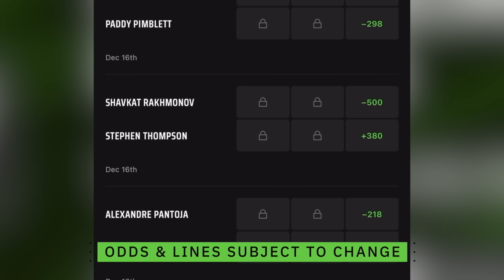Chael Sonnen Predicts Leon Edwards vs Colby Covington | UFC 296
(AZ/CO/IA/IL/IN/KS/KY/LA/MD/ME/MI/NJ/OH/OR/PA/TN/VA/W/W),
Call 877-8-HOPENY /text HOPENY (467369) (NV). Please Gamble Responsibly.
(WV). 21+ (18+ KY/NH/WY. Physically present in AZ/CO/CT/IL/IN/IA/KS/KY/LA(select parishes) /MA/MD/ME/MI/N/NY/OH/PA/TN/VA/W/WY only. Void in ONT/OR/NH. Eligibility restrictions apply. On behalf of Boot Hill Casino & Resort (KS). Valid 1 per new customer. Min. $5 deposit. Min. $5 bet. $150 issued as bonus bets that expire 7 days (168 hours) after being awarded. Bonus bets must be wagered 1x and stake is not included in winnings. Ends 01/08/24 at 11:59 PM ET.

Chael Sonnen talks Leon Edwards vs Colby Covington on this episode of Beyond the Fight